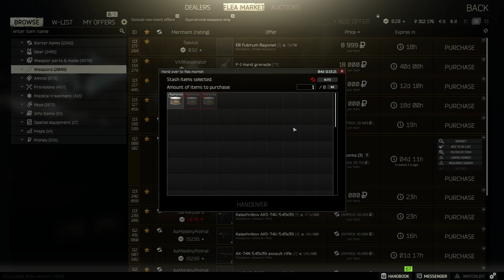Noobing it for an hour - Escape Tarkov